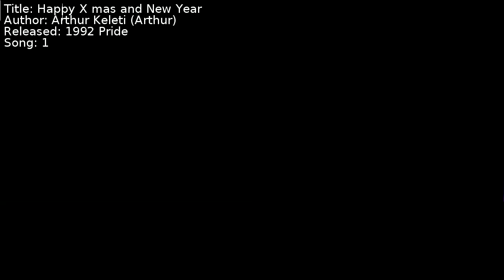Arthur Keleti (Arthur) - Happy X mas and New Year | Song 1 [C64] [SID]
Title: Happy X mas and New Year
Author: Arthur Keleti (Arthur)
Released: 1992 Pride
Song: 1